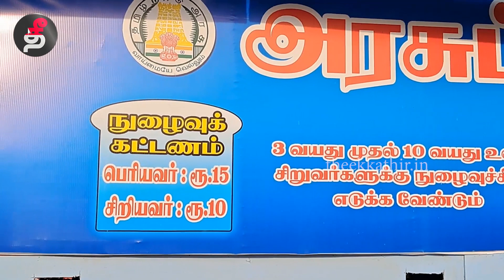கோவையில் அரசு பொருட்காட்சி..!